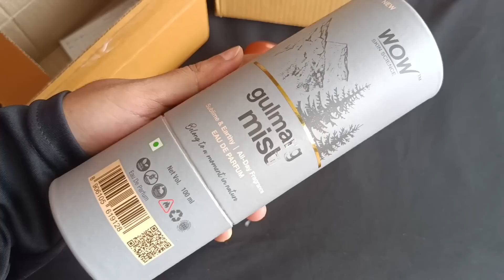wow perfume review || wow perfume unboxing || wow ka perfume || wow eau de parfume....